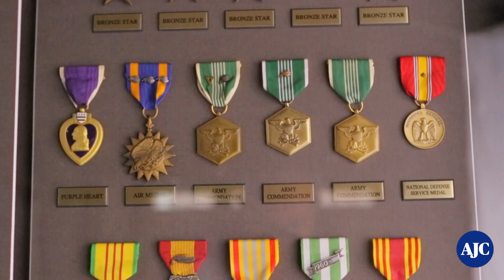AJC salutes Veterans | Cary King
Atlanta Journal Constitution salutes Veterans.